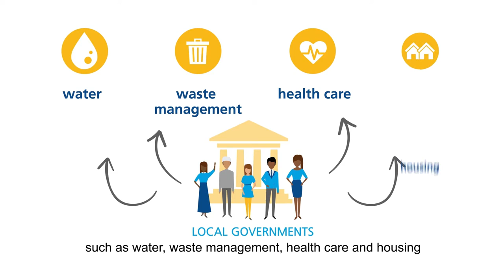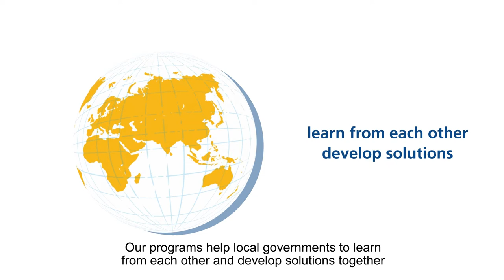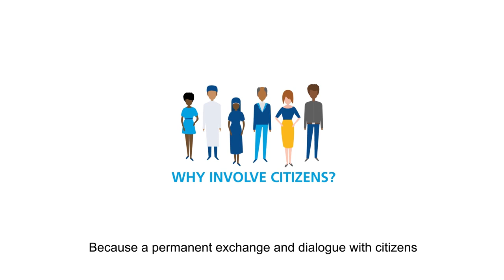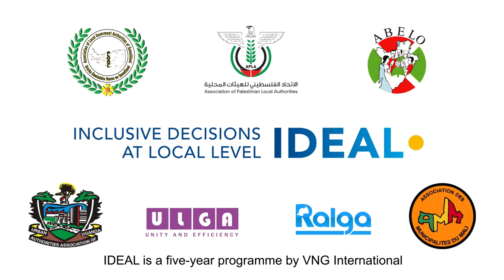IDEAL - Involving Citizens in Local Decision-Making